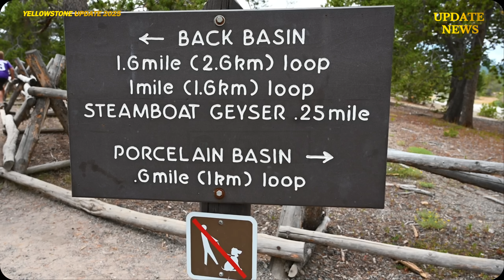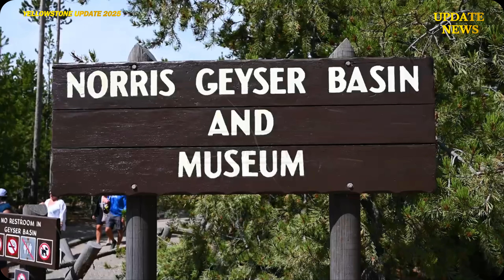🚨Yellowstone Just Cracked! After A 6.4 magnitude quake - Steamboat Geyser Erupted Under Earth crust!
At approximately 10:00 PM local time on January 10, 2026, Steamboat Geyser erupted again. guide Jeramey Hutchison recorded a plume of white steam still rising into the air.

The situation was further exacerbated by a major 6.4-magnitude earthquake that struck the Yellowstone region around the same time. This earthquake raised concerns among scientists because of its potential to affect the hydrot

In this video, we bring you exclusive footage of the eruption, discuss its impact on local communities and air travel, and explore what makes  Yellowstone Black Diamond Pool one of the world’s most active volcanoes. 🌍

💬 What do you think about the recent eruption of Yellowstone Geyser?

Yellowstone volcano: # YellowstoneVolcano2025 YellowstoneBlack DiamondPool